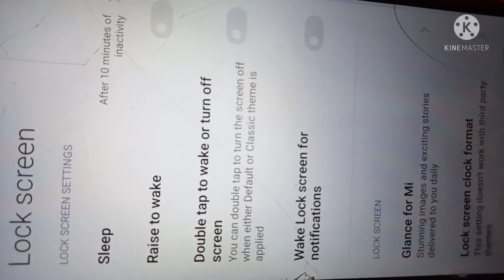How To Trace An Image In AariWork/tracing a picture using mobile/tracing tricks for doing embroidery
Hello Friends 🙏

   Tracing image for doing embroidery using mobile.It's an easy method for beginners who doesn't know how to draw or draw properly.Have to change the settings for the screen to withstand upto tracing.

how to trace for doing embroidery
tracing for doing aari work
tips to trace a image
easy way to trace for doing aari work
tracing techniques